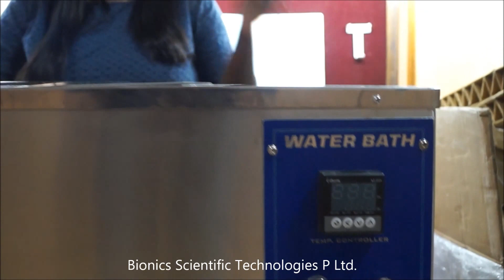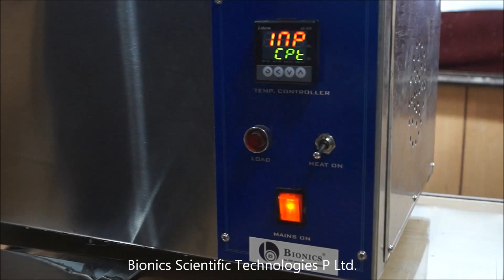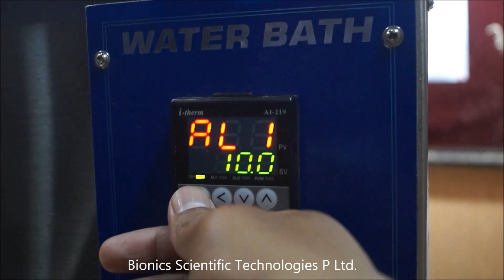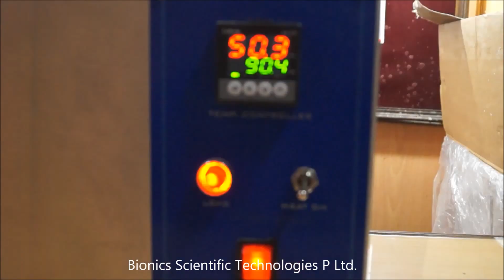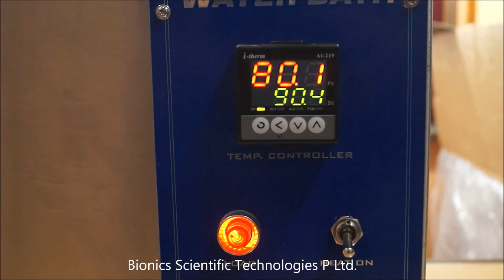Heated Water Bath 12 Liters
Visit this YouTube link to know about our newly constructed heated water bath. It is made of stainless steel and filled with spring clams to hold beakers. This water bath is fitted with digital temperature controller. Side surface remains cool while operation ensuring safe working all the time. to know more our water range.